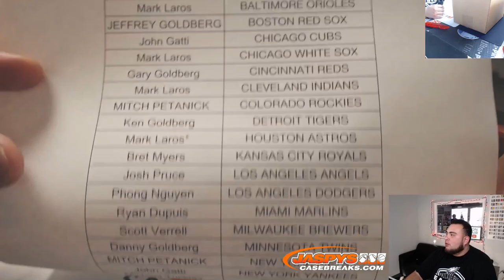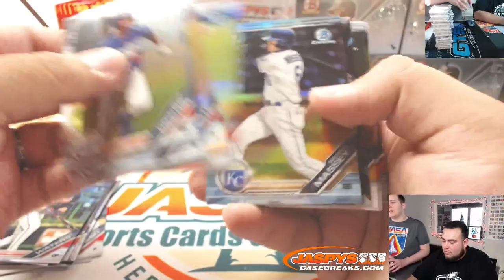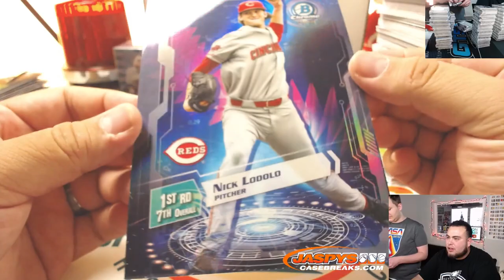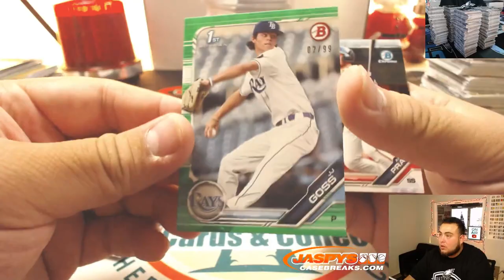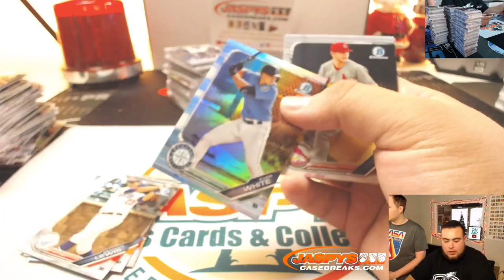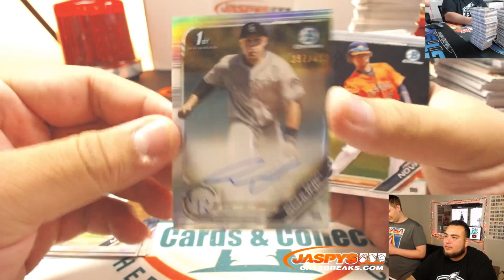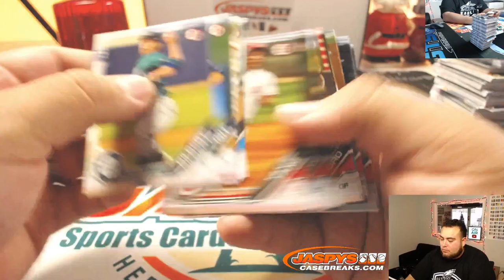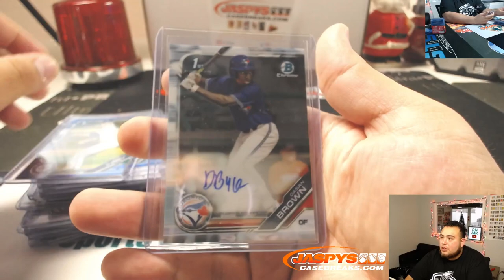SUN. 12/15 - 2019 BOWMAN DRAFT BASEBALL JUMBO 8-BOX CASE BREAK #15 *PICK YOUR TEAMS*